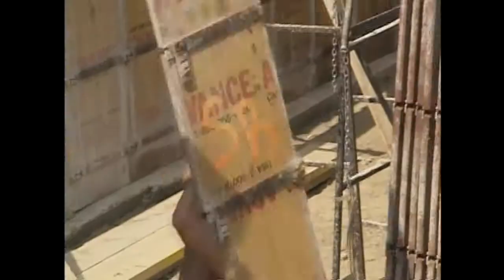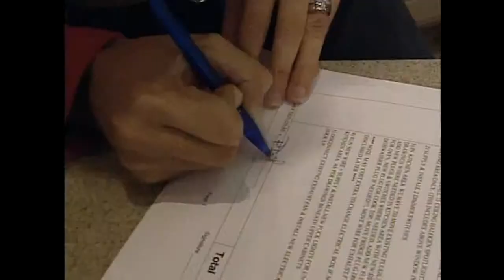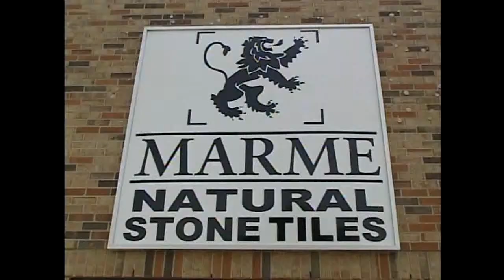Building Family Episode 2 Part 1/3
Building Family, a docu-drama that follows Piero and his family as he tries to fill his father's construction shoes running the multi-million dollar family business, Valentini Kitchens and Bath in Toronto, Canada. Dad wants to retire to take up a new hobby: building houses. But he's not about to just hand over the reigns. Instead, he's given his son three months to prove he's got what it takes to run the family business.

Building Family Airs On TLN Telelatino TV in Canada only!!
on Saturdays at 9:30pm Eastern Time and Replays on Sundays at 6pm Eastern Time or 9pm Pacific Time

For the Canadians that live in the West, Building Family Airs On TLN Telelatino TV on Saturdays at 1230am Pacific Time and Replays on Sundays at 9pm Pacific Time.

Building Family originally aired across Canada on HGTV Home and Garden Television Canada.